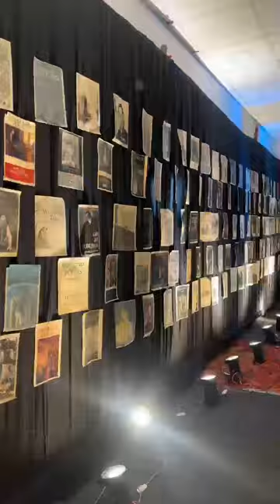ₗᵢₜₑᵣₐₜᵤᵣₑ wₒᵣₗd ₂ₖ₂₄🤩 kamlanehrumahavidhyalaya literature halloween clglifestyle 🥳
Video from Kaushik Bawne